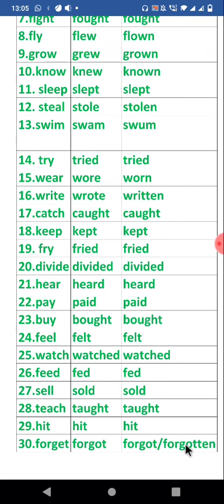revision of Three forms of verbs (21-30)(4)